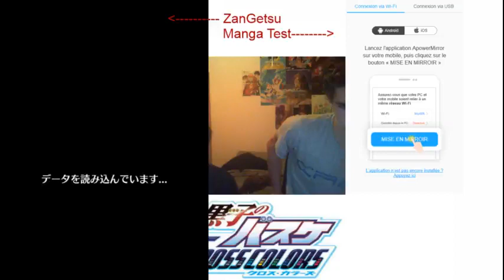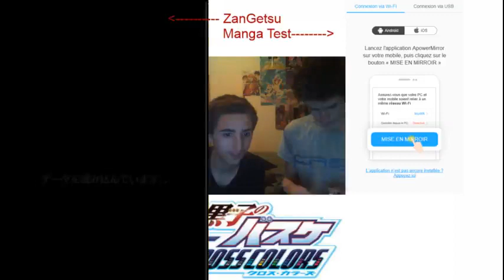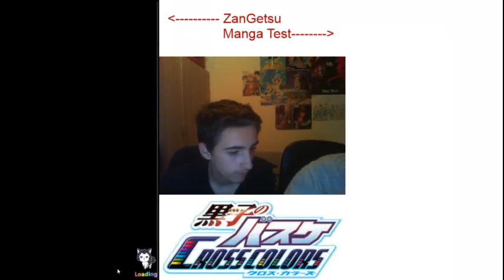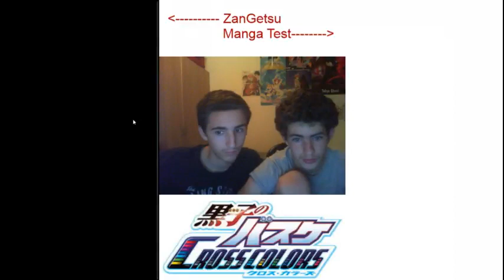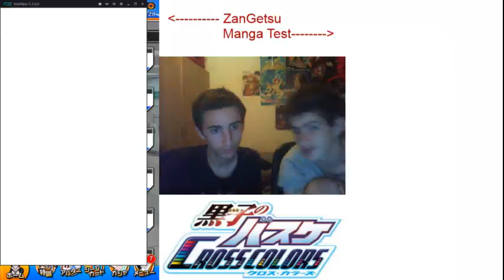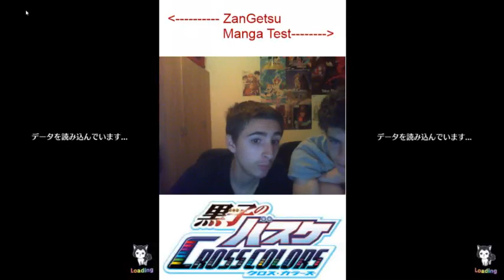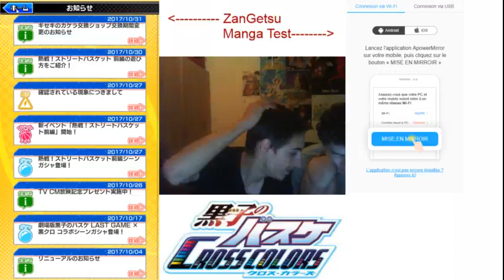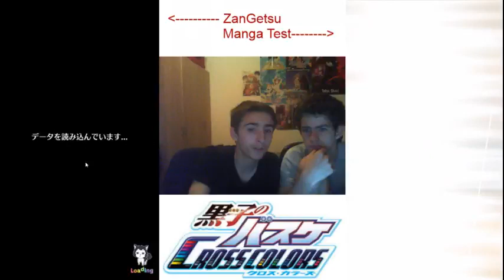Kuroko no Basket Cross Colors